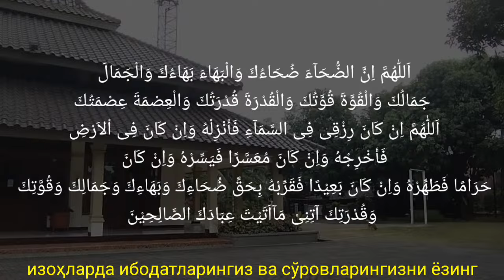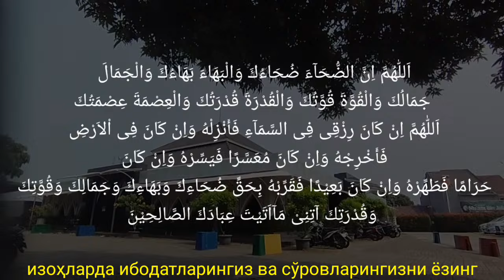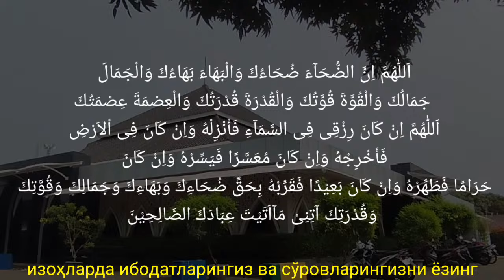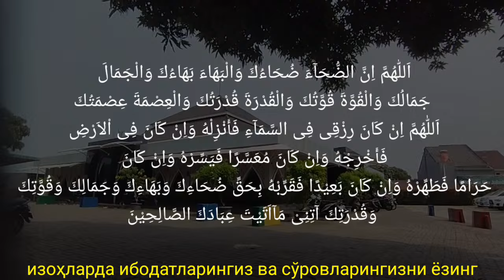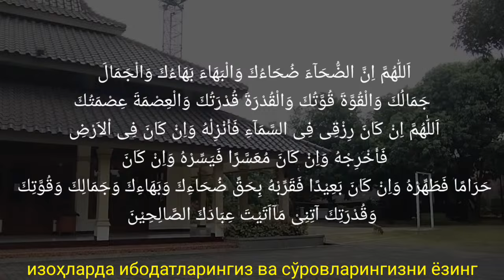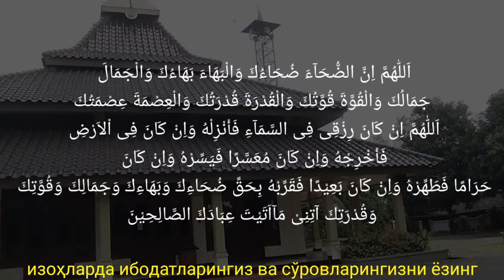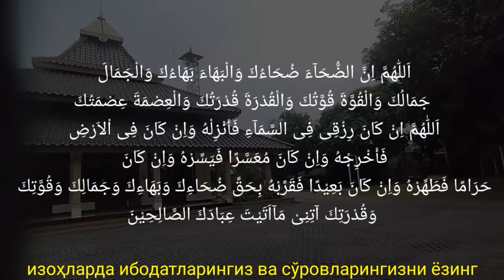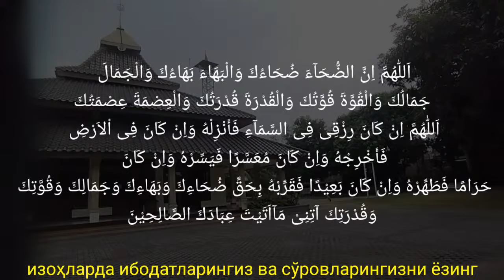Тинглаганингиздан 2 дақиқа ўтгач, сиз пул оласиз-ДУА МУСТАЖАБ - ҳақиқий мўжизаларга ега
Тинглаганингиздан 2 дақиқа ўтгач, сиз пул оласиз-ДУА МУСТАЖАБ - ҳақиқий мўжизаларга ега бўлинг